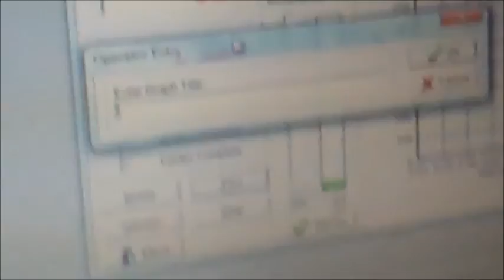Team16 640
Fall 2013 steel class in the School of Architecture at Oklahoma State University. Steel and aluminum measuring, analyzing and testing beams for Professor Carisa Ramming. Special thanks to Professor Steven O'Hara for performing the experiments and helping control the madness.